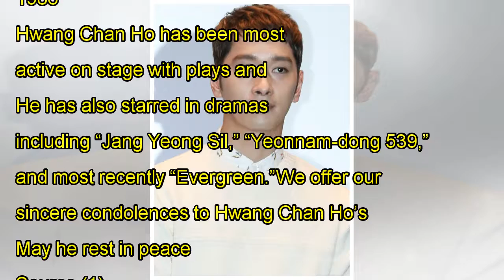Actor Hwang Chan Ho Passes Away